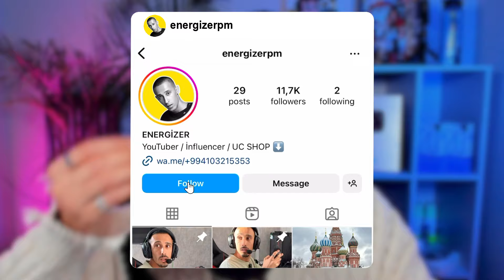YENİ MOD | EKİBİMİN YENİ ÜZVİ!!!😱😱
➤  Videonu bəyəndin? Like et ve kanala abunə ol ❤️

🔥 Hər kəsə salam! Adım Toğrul, və mən PUBG Mobile yayınçısıyam. Mənim kanalımda siz çox maraqlı gameplaylər, turnirlər, yayınlar və bir çox maraqlı videolar tapacaqsınız! Kanala abunə olub bizə dəstək olmağı unutmayın!